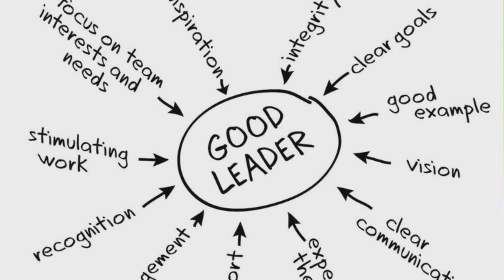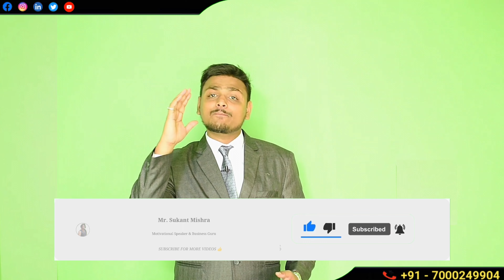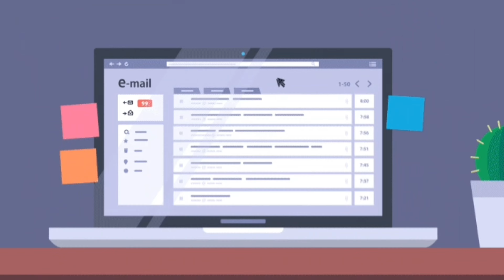How to influence people and make friends | Influencing Skill | influencing Skill By Sukant Mishra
Topics Covered :

how to influence people
how to win friends and influence people
how to win friends and influence people book
how to win friends and influence people pdf
how to make friends and influence people
how to win friends and influence people book pdf
how to win friends and influence people summary
examine the factors that influence the distribution pattern of the railway network in india.
atomic habits, Influencing Skill
how to talk to anyone
𝗔𝗕𝗢𝗨𝗧 𝗗𝗥. 𝗦𝗨𝗞𝗔𝗡𝗧 𝗠𝗜𝗦𝗛𝗥𝗔 𝗦𝗜𝗥
Dr. Sukant Mishra (Motivational Speaker & Business Guru) Founder Of Business Instube (India’s 1st Business Training Centre). PHD Honour in the field of Business Training, Have 6+ Year of Experience in Sales, Marketing and Business Training, gave approx. thousands of Online and offline seminars in different colleges and Corporate, also Giving free business Training through YouTube Channel (Dr Sukant Mishra).

- PDH Honoured in the Field of Business Training (Sep 2023)
- 50+ Media Coverage and Appreciation (Feb 2023)
- Awarded By CHAMPION Award by Bada Business (April 2022)
- Awarded By ACHIEVER award By Ashish Vidyarthi in (Oct 2021)
- Awarded By Shining & Rising Star by Dr. Vivek Bindra (March 2021)
- Awarded By Performer of the year By Jetking ltd. (June 2019)